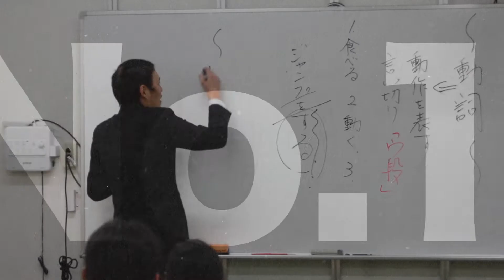2021年中学受験